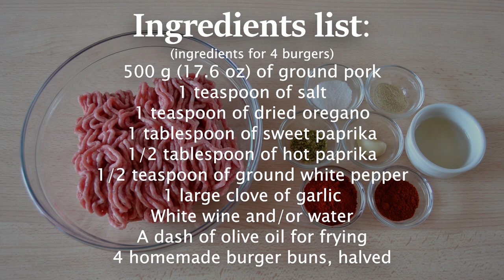Spicy Pork Burgers - How to Make Pork Hamburgers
Learn how to make spicy pork burgers from scratch. These homemade hamburgers are very easy to make and super tasty!

▼ INGREDIENTS LIST:

- (ingredients for 4 burgers) -

- 500 g (17.6 oz) of ground pork
- 1 teaspoon of salt
- 1 teaspoon of dried oregano
- 1 tablespoon of sweet paprika
- 1/2 tablespoon of hot paprika
- 1/2 teaspoon of ground white pepper
- 1 large clove of garlic
- White wine and/or water
- A dash of olive oil for frying
- 4 homemade burger buns, halved